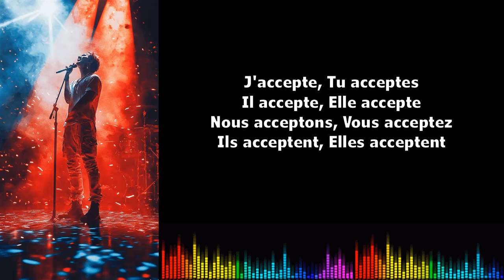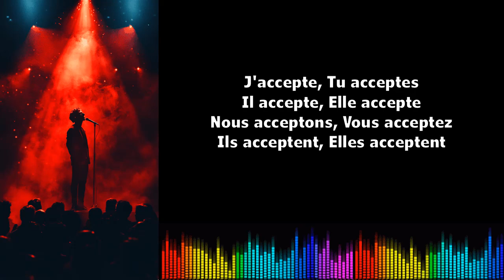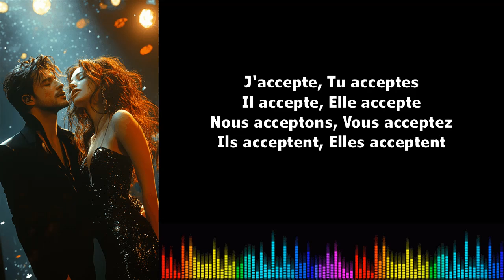Canto conjugación francés ♫♫ AccepterPrésent de l'indicatif